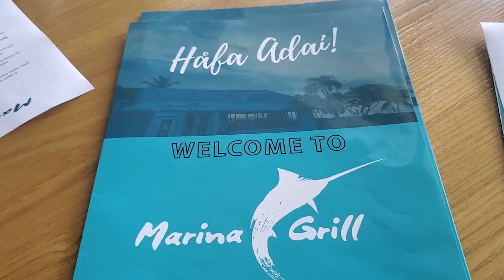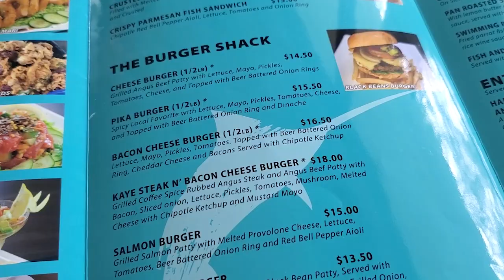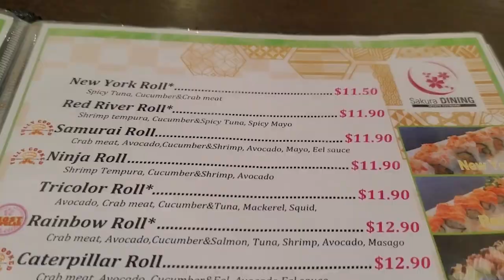A Day in GUAM Vlog (Agana Bay and Nimitz Beach)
I woke up this morning to the sounds of chickens clucking and crowing. I couldn’t help but laugh because I forgot what it was like waking up to that. Living in Norfolk, VA I wake up hearing birds in the trees. Then it made even more sense because I realized my sister and my brother in-law’s neighbor has a chicken farm, so no wonder why it sounded like so many! This day started off a little gloomy with the rain, but just like Guam’s regular weather pattern, it cleared up in no time and the perfect sunny sky came just in time for me to shoot more stuff for my dance video.

On this day, we went to the Paseo in Agana so we could have the gorgeous Agana Bay as the backdrop. I always love how vibrant Guam’s waters are and we were able to capture that beautiful turquoise color for the shot.

I had a few more shots I wanted to get, so we made our way down south back to Agat and picked up my sister Courtney. It started raining again so we had to figure out a location that we could be covered and not get rained on, but it was still a nice drive. We finally decided on the Nimitz Beach Park because they had several pavilions that we could stay under. There was a cute stray pup there who was ready to be part of the dance video too, haha!

After we got enough dance footage, we went to Marina Grill for lunch since it was right next door. It was nice to revisit this spot since I used to work there during pre-covid times. We got a few things to share, including their tuna poke appetizer, the spinach ravioli, special, and the BBQ combo plate.

When we got back to my sister's place, her husband and his brother has chopped down some coconuts and gave me an opened one for the fresh juice. This took me back to when we would bring our pup Max to the beach or park, and every single time he found a coconut to shred up.

We then headed to Made Wild, my sister's rhythmic cycling studio, for an evening class. I wanted to take as many of her classes as possible before they were supposed to leave for their honeymoon. After class and showering at the studio, we had dinner at Sakura Dining in Tamuning. Sushi and Japanese cuisine in general is one of my favorite foods, so this was a super enjoyable meal!